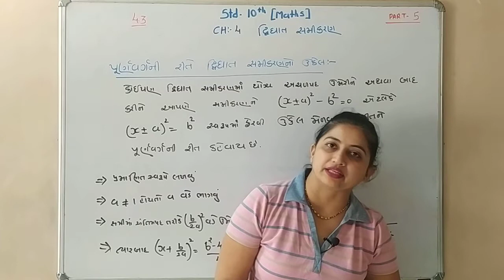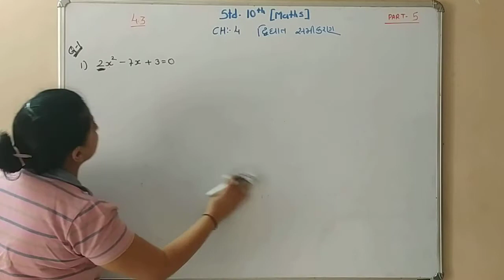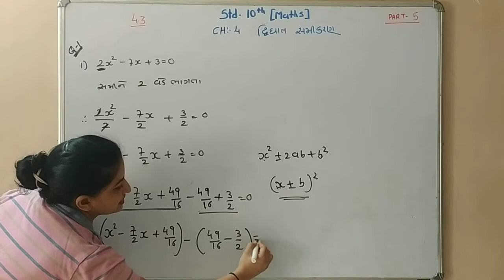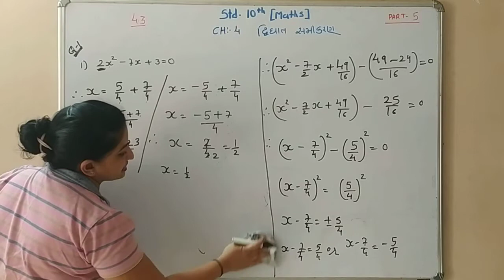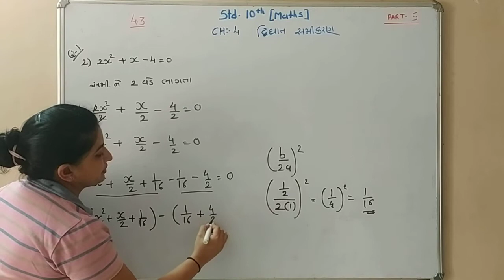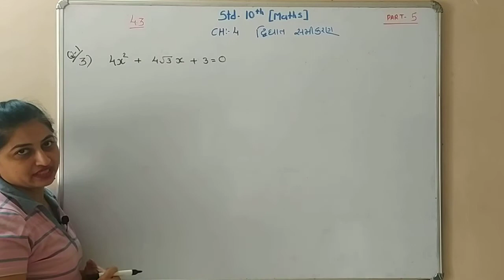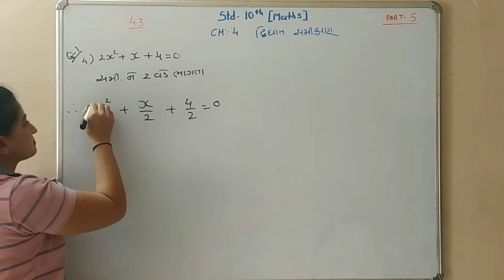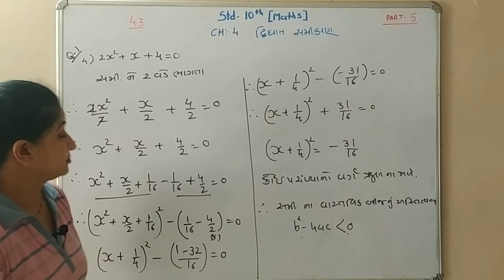દ્વિધાત સમીકરણ Std:10 Ch:4 NCERT Maths.4.3.Q:1...Part:5...NCERT Based Maths by Harsha Vashi.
વિદ્યાર્થીમિત્રો,
ભાગ:5 માં ધોરણ:10 ગણિત નું પ્રકરણ:4 દ્વિધાત સમીકરણ. Ch:4.3. Q:1 ની સરળ ગુજરાતીમાં સમજૂતી.

પૂર્ણવર્ગની રીતે દ્વિધાત સમીકરણનો ઉકેલ